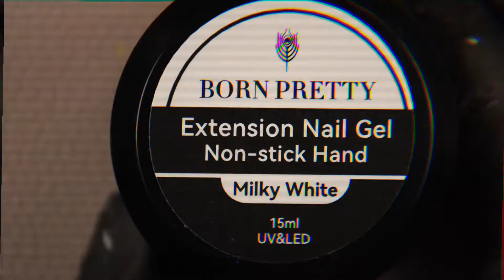3D Spider Nail Art - Nail Design Idea For Halloween || Halloween Nail Art Tutorial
Hi there! Here is a fun nail art idea for Halloween - a 3D Spider!

✮ PRESS ON NAILS BY NAILARTBREAK ✮

➣ Etsy shop